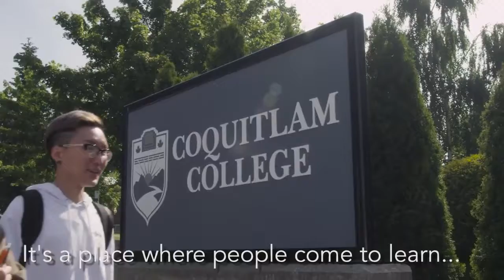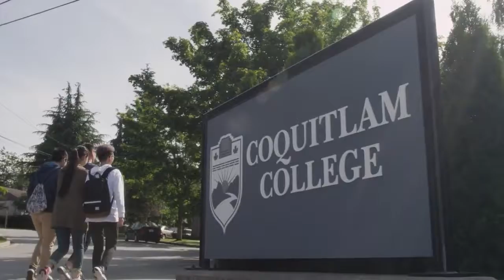[Gocanada TV] Coquitlam College HD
Coquitlam College được thành lập vào năm 1982 đã tạo nên danh tiếng như một trường cao đẳng tư thục tốt nhất tại Canada.Trường đào tạo khóa Anh ngữ, Chương trình phổ thông trung học và chương trình chuyển tiếp Đại học tạo điều kiện cho sinh viên chuyển tín chỉ cho hai năm đầu tiên của đại học. Hàng ngàn học sinh đã tốt nghiệp các trường đại học hàng đầu tại British Columbia . Cao đẳng Coquitlam tọa lạc thuận tiện gần Trung tâm mua sắm Lougheed và trạm skytain. Trường vừa mở thêm 25 phòng học tại khu học xá vá các phòng máy tính, phát triển cơ sở thư viện và hoạt động ngoại khóa cho sinh viên